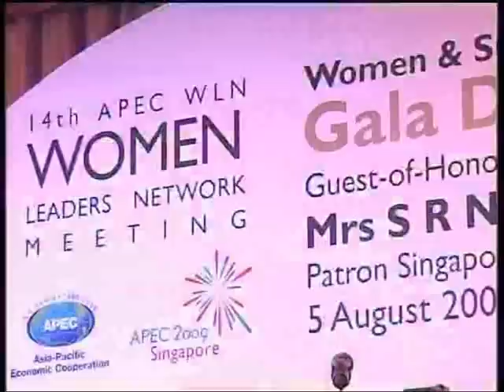14th APEC WLN Meeting Singapore 2009 ~ Gala Dinner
Video of the 14th APEC Women Leaders Network Meeting Gala Dinner held on 5 August 2009 in Singapore to celebrate the wrapping up of the meeting.